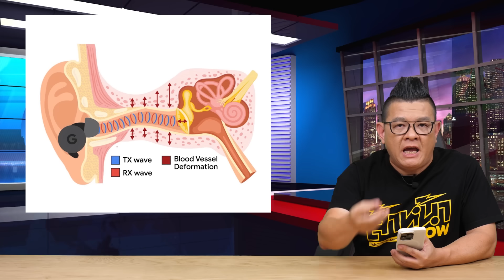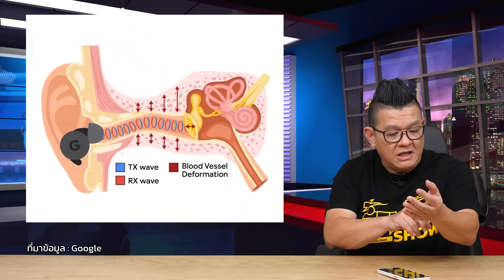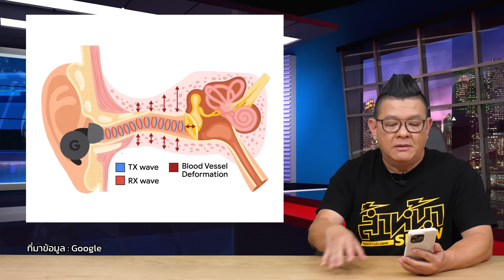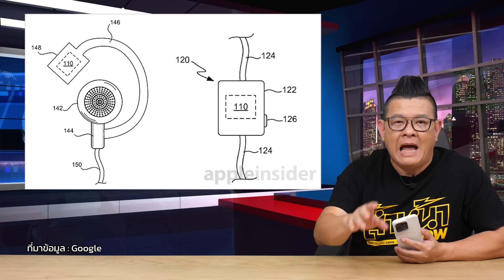Google นำเสนอวิจัยสามารถเปลี่ยนหูฟังให้สามารถวัด Heart Rate ได้เพียงแค่อัพเดทซอฟแวร์ชุดเดียว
Google นำเสนอเทคโนโลยี Audioplethysmography (APG) ที่สามารถใช้งานได้กับหูฟังที่มีระบบ ANC ให้สามารถวัด Heart Rate ได้ เนื่องจากการทำงานจะใช้ลำโพงด้านในหูปล่อยคลื่นอัลตราซาวนด์ความเข้มต่ำเข้าไปในช่องหู เพื่อกระตุ้นให้ผิวหนังในช่องหูเกิดการเคลื่อนตัวและเกิดเสียงสะท้อนกลับและคำนวณมาเป็น Heart Rate

ขอบคุณข้อมูลจาก Google